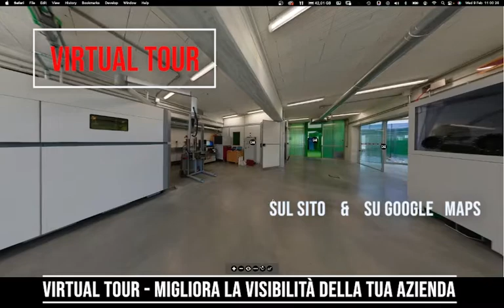Migliora La visibilità della tua Azienda con un Virtual Tour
Pochi secondi per uno spot che ti inviata a verificare l'opportunità di realizzare un Vitual Tour. Lo potrai inserire nel tuo sito Web ed averlo anche in GOOGLE MAPS.